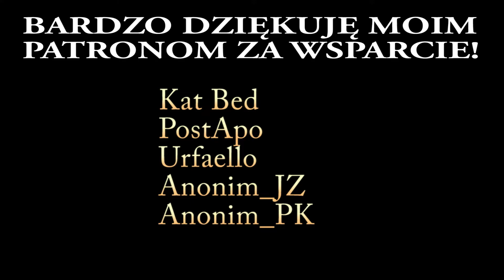Elden Ring (PS4 Slim) #04 | Ośmiornica Gigant, Troll Kamienny i Kupiec Kale!